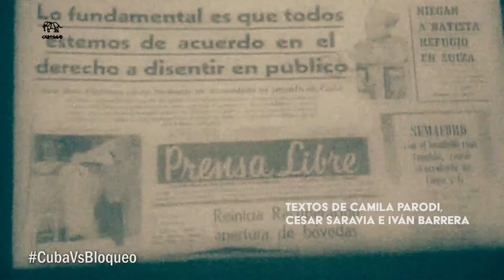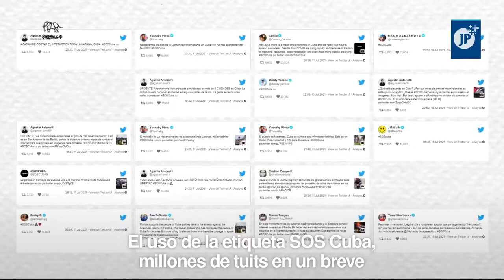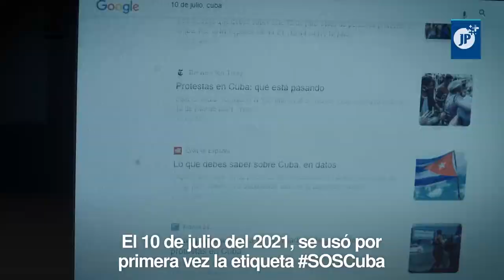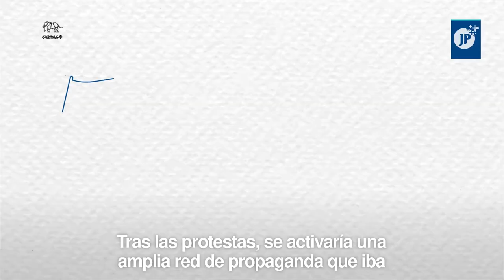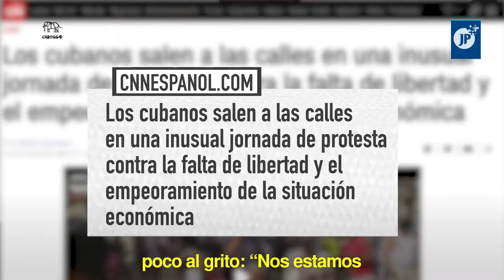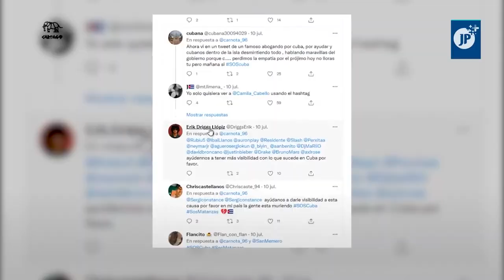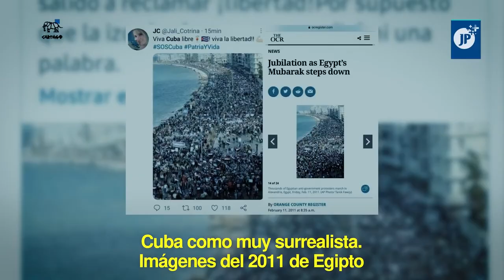Los argentinos somos inspectores de Revoluciones?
Hoy asistimos, con perplejidad, a una operación, en prensa y redes sociales, de negación del bloqueo económico, comercial y financiero de EEUU contra Cuba, que justifica un crimen de lesa humanidad y la violación masiva de los derechos humanos de once millones de personas, sometidas a un brutal chantaje: morir por hambre o derrocar a su gobierno.

El impacto del bloqueo en todas y cada una de las fuentes de ingreso de la Isla es brutal: del orden de los cinco mil millones de dólares anuales, 430 millones al mes. Hasta 2021, 147 mil millones de dólares en pérdidas.